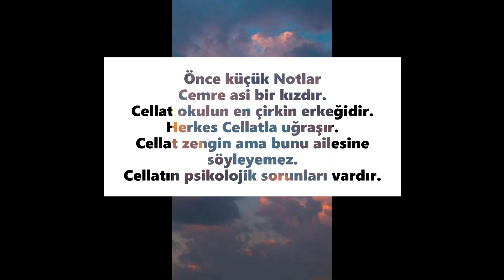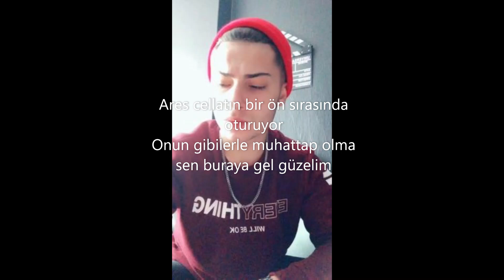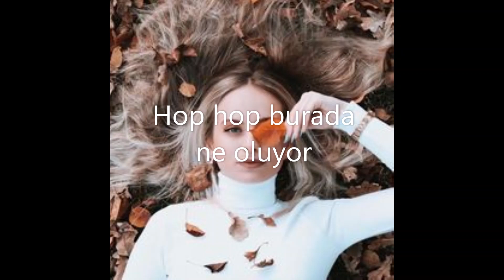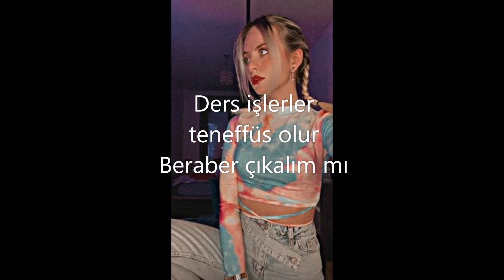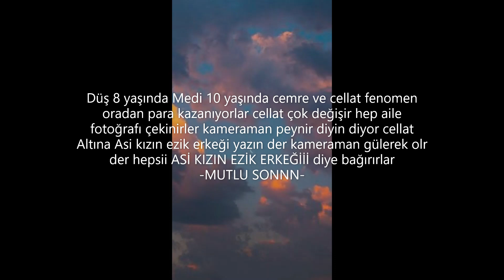Asi Kızın Ezik Erkeği tek parça cemcel dizi(istek)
Dizi fikri için ismail gozlugoze teşekkür ederim